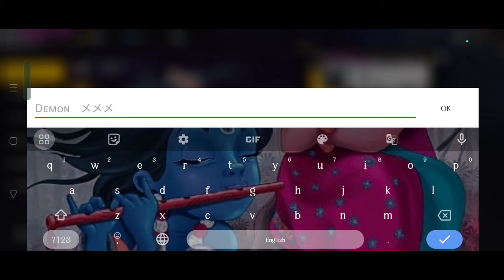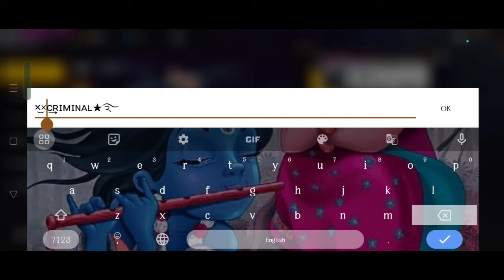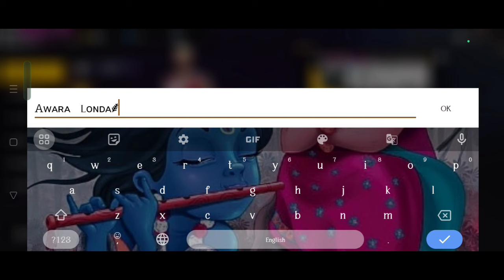NAME CHANGE TOO SHORT / TOO LONG 😔 PROBLEM || NAME CHANGE PROBLEM FREE FIRE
--- 🔑 TAGS 🔑

Kling Krishna Kling

KKK

free fire name change problem

free fire name change card kaise milega

free fire name change card

free fire name change kaise kare

free fire name change space

free fire name change style

free fire name change 2023

free fire name change app

free fire name change tamil

free fire name change problem tamil

name change problem in free fire

name change free fire

free fire name too short / too long problem

too short / too long name change ff

name change problem ff

                ---  My Self Bittu And I'M From Bihar. My Game Name Is Demon ✓✓ And Game UID - 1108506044

1.Garena Free Fire Indonesia
2.Garena Free Fire Brazil
3.Garena Free Fire Vietnam
4.Garena Free Fire India
5.Garena Free Fire Singapore
6.Garena Free Fire Thailand

Notice -